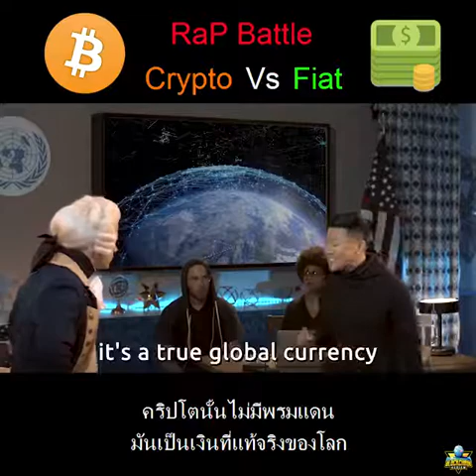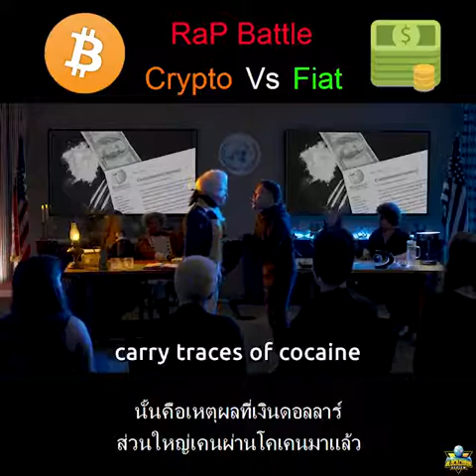ดวลแร็ป !! Crypto กับ เงินกระดาษ ใครกันคือผู้ชนะ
ไปเจอคลิปดวลแร็ปที่น่าสนใจมากเลยเอามาฝากกัน (ทำไทม์มิ่งยากมาก)